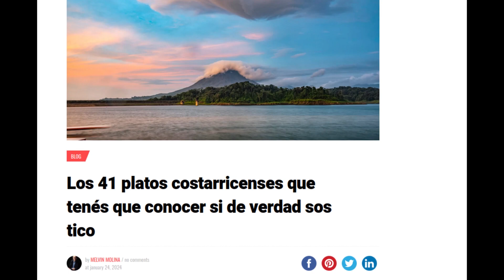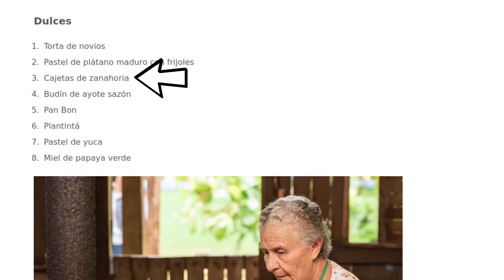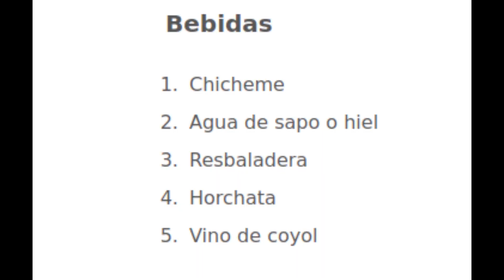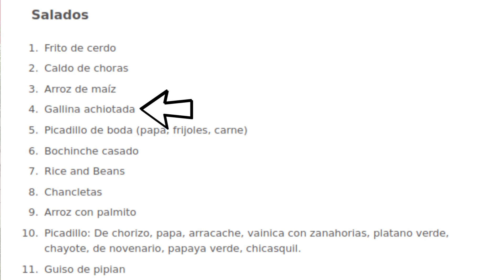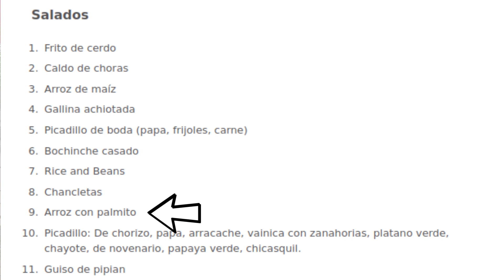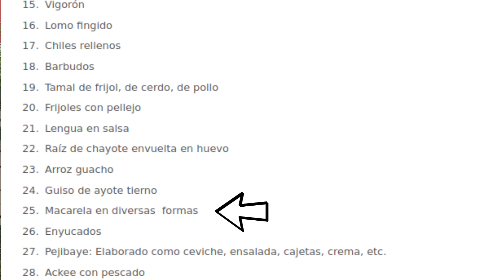La comida de Costa Rica: más que arroz y frijoles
Este video se basa en el artículo del blog El Sartén Caliente, que se encuentra en el siguiente enlace

A finales de 2023, una guía gastronómica dijo que la comida tradicional de Costa Rica era LA PEOR de toda América. Muchas personas criticaron que solo comemos arroz y frijoles y otras defendieron que llevaron a los evaluadores a soditas que no tenían buena cuchara.
En este video les traigo 41 platillos de nuestra comida tradicional: dulces, salados y bebidas.
Ahí quedan los comentarios por si quieren compartir recetas o pelear.